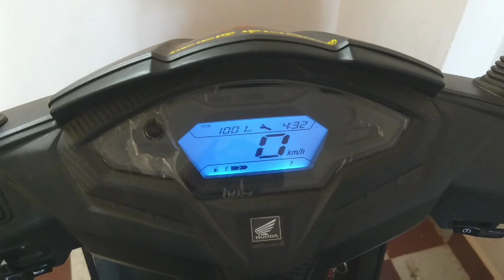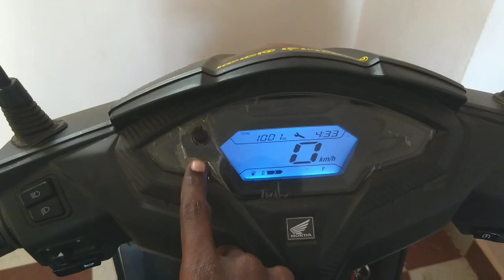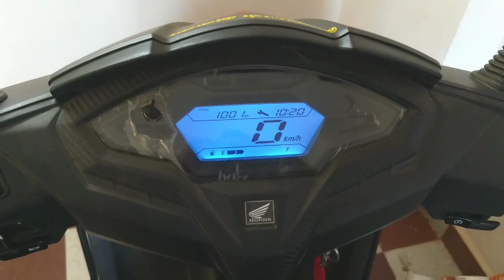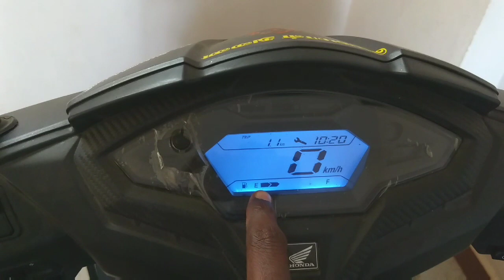Honda Dio Speedometer | Clock Setting & Trip Meter Uses | தமிழ்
In this video, We are going to know that How to set Clock in Honda Dio - Speedometer & Uses of Trip Meter in bikes